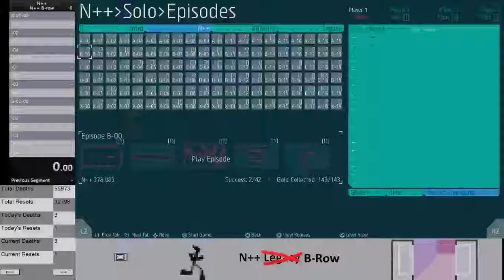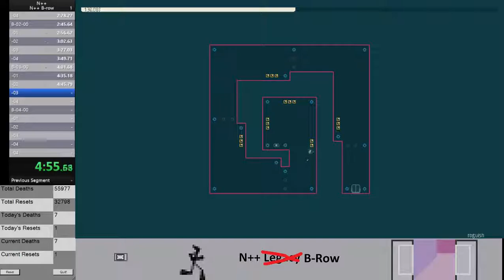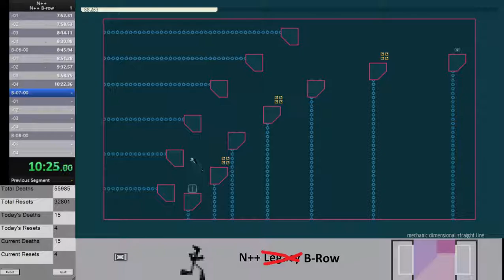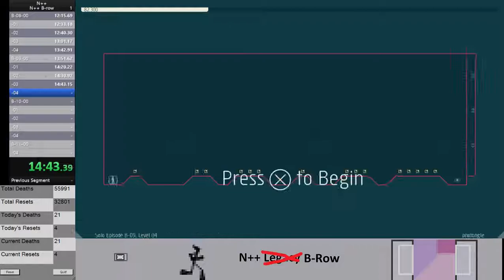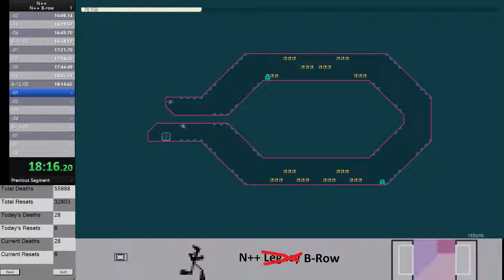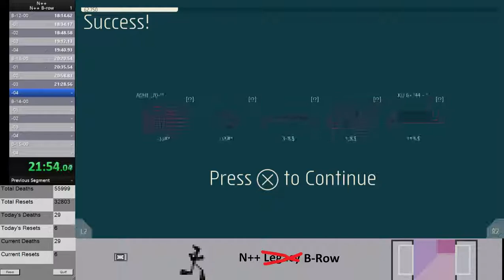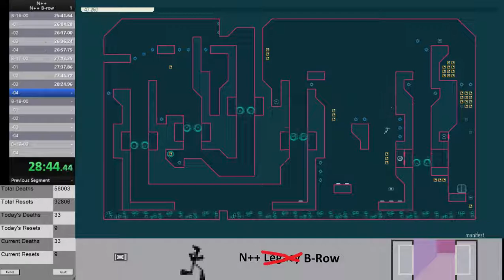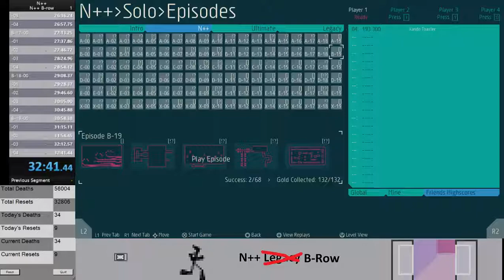N++ B-row Speedrun in 32m40s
First attempt at this row.

I was listening to Band On the Run while playing.
I was using the color midnight.